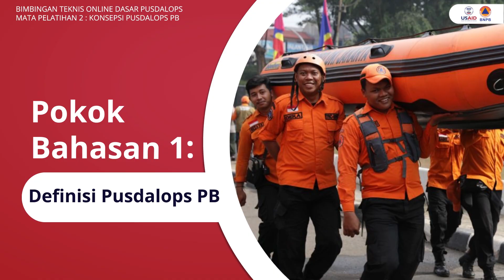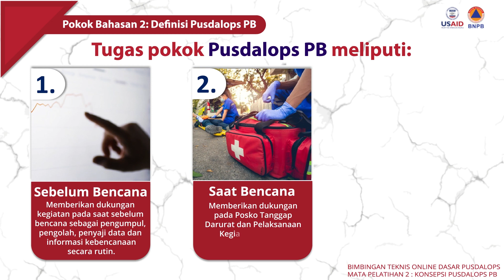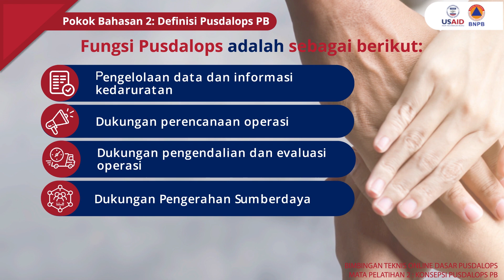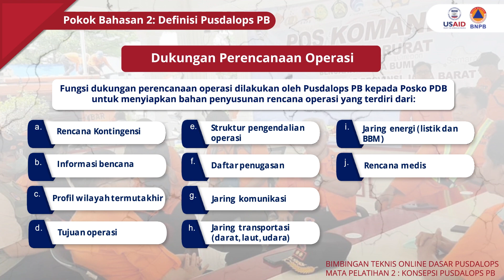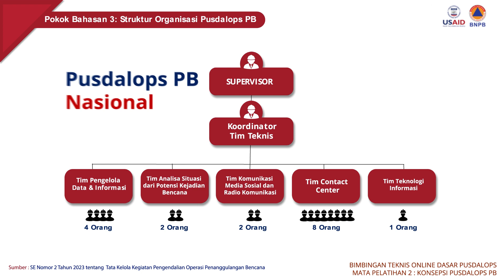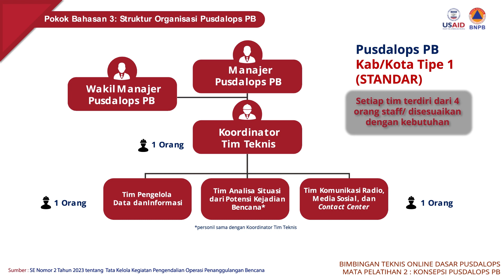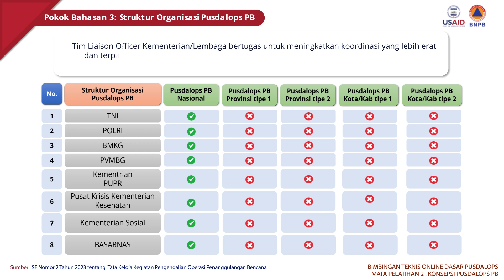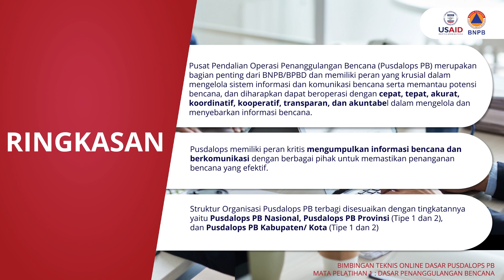Materi Pelatihan 2 : Konsepsi Pusdalops